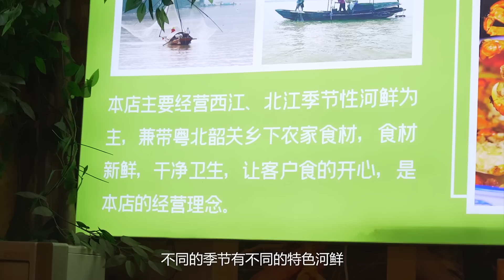兩個老司機+一台超跑+一個美少女！吃什麼才對得起這次夢幻聯動呢？【品城記】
我們之前邀請到了知名車圈大佬、兼台灣碳水教父——老謝，和嘉昇來了一場碳水交流會~節目播出後，我們收到不少股東的私信，讓我們多找幾個車圈大佬聯動！如果還能安排一台豪車去吃飯，那就更加完美了~既然各位股東都開到聲了，我們當然不會視而不見！於是嘉昇馬上花了2毛巨額話費，約了另一位車圈大佬，他就是很多股東都提到的花王輝！不僅如此，我們還特地讓輝哥開上他的超跑，並邀請了一位神秘美少女嘉賓出場！三人同行，一起去品嚐當季至靚的河鮮！這次嘉昇真的是出人頭地啦！

店鋪名稱：坑頭河鮮美食（坑頭第二分店）
地址：廣州市番禺區坑頭村永寧大道東13號103-104房
營業時間：09:00-14:00；16:30-21:00
人均消費：99元
炒禾蟲1斤——238元
清蒸小龍魚1.6斤——140.8元
蝦春1份——48元
冬瓜燜蟹仔1份——50元
蒸山坑螺1份——58元
清蒸河蝦 半斤——50元
蒸西蜆一份——贈送
青瓜炒花肉1份——48元
芥蘭1份——33元
茶位 6位——18元
飲料、米飯、紙巾——38元
合計消費：721.8元

吃雞！
品城記 探店 河鮮 "我們將確保影片內容不涉及任何動物虐待行為，所有食材的取得都符合道德和法律規定。"